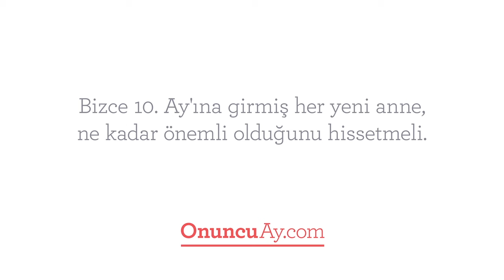Bepanthol Baby - OnuncuAy.com Yeni Annelerin Yanında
10. Ayı’na girmiş her yeni anne, ne kadar önemli olduğunu hissetmeli. Onlara kendilerini önemli hissettirmek için siz de bu harekete katılın. Sen nasılsın? sorusunu tüm yeni annelere birlikte soralım